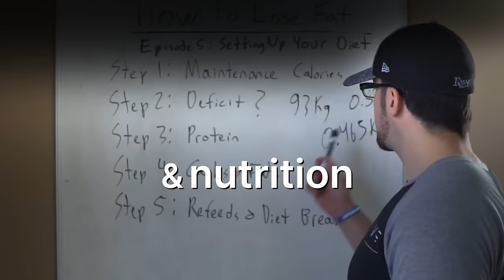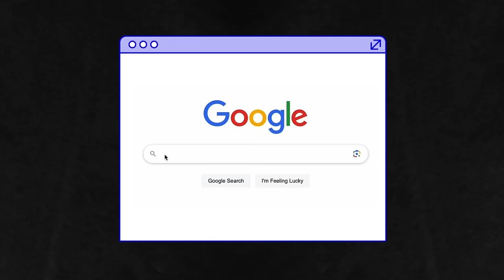The Calories Expert: Health Experts Are Wrong About Calories & Diet Coke! Layne Norton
Dr. Layne Norton is a former powerlifting champion and professional bodybuilder. He is the founder of Biolayne LLC and the co-founder of Carbon Diet Coach.

00:00 Intro
02:40 Making Fitness Accessible to Everyone
06:47 My Bullying Experiences Is My Driver to Help People
13:23 How to Overcome Our Food Addiction
17:26 How to Build Motivation and Discipline
24:09 Setting Big Goals Stop You from Achieving Them
26:50 The Psychology of Taking Small Steps Really Work
28:59 What Takes for a Person to Decide to Lose Weight or Go to the Gym?
34:36 Calories In/Calories Out
37:29 Thermic Effect of Food
41:25 Metabolic Adaptation
43:38 Can You Lose Weight in Calorie Surplus?
52:36 Artificial Sweetness
59:25 Is Sugar Addictive?
01:05:43 Craving Sugar
01:07:38 How Sweeteners Affect Our Gut
01:08:52 What Supplements Do You Recommend?
01:14:01 Whey Protein
01:17:39 Caffeine
01:18:44 Intermittent Fasting
01:19:52 Does Fasting Help When You're Ill?
01:24:00 Can You Lose Belly Fat?
01:27:16 Is Exercise Useful for Weight Loss?
01:30:16 Exercising Helps Having a Balanced Diet
01:34:43 Keto Diet
01:38:57 Fat Loss and Fat Oxidation
01:41:31 The Importance of Failure in Success Rate
01:49:29 Ozempic
01:52:46 What Are the Downsides of These Drugs?
02:00:12 What Do You Think of the Fitness Industry?
02:07:41 Resistance Training
02:08:52 How to Grow Big Muscles
02:17:57 Last Guest Question

Non-nutritive sweetened beverages versus water after a 52-week weight management programme: a randomised controlled trial:

Short-term consumption of sucralose with, but not without, carbohydrate impairs neural and metabolic sensitivity to sugar in human:

A randomized controlled trial to isolate the effects of fasting and energy restriction on weight loss and metabolic health in lean adults:

Evidence for sugar addiction: Behavioral and neurochemical effects of intermittent, excessive sugar intake:

Relation between caloric intake, body weight, and physical work: studies in an industrial male population in West Bengal:

This episode of The Diary Of A CEO was filmed at Gold Tree Studios, located in the heart of the Sunset Strip, West Hollywood, California